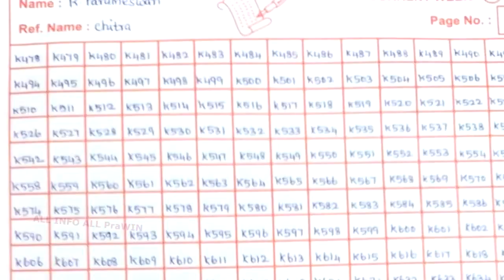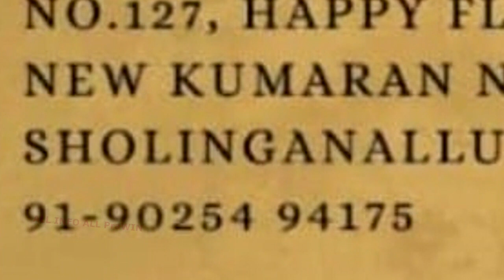WRITING JOBS 🖋 📝Number writing jobs✍🏻Number Writing jobs at home jobs 💲 Earn Money From Home Jobs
நமது சேனலில் விளம்பரம் செய்ய தொடர்பு கொள்ளவும் -
Safety Tips:-
குறிப்பு:

என நம்புகிறோம் !!!

தொடர்பு கொள்ளுங்கள்.

business ideas
small business ideas at home in tamil
homemade business in tamil,
business tamil,
ladies business ideas at home,